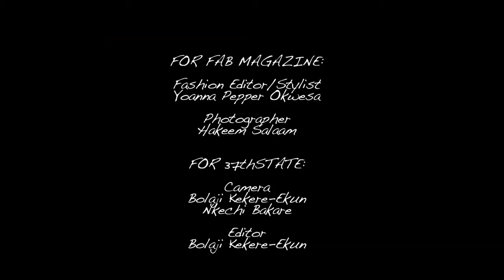FAB MAGAZINE PHOTOSHOOT